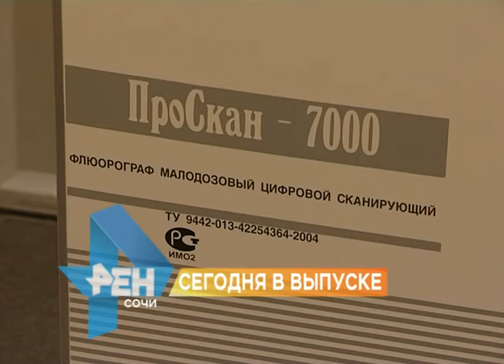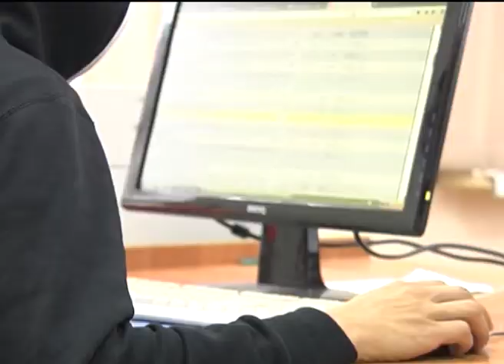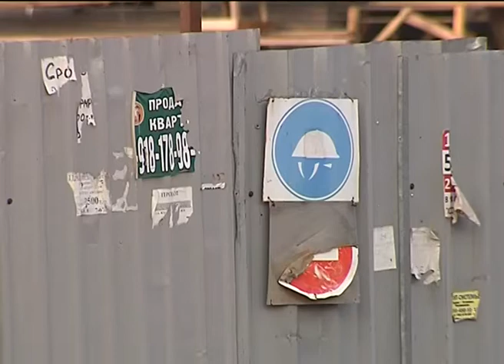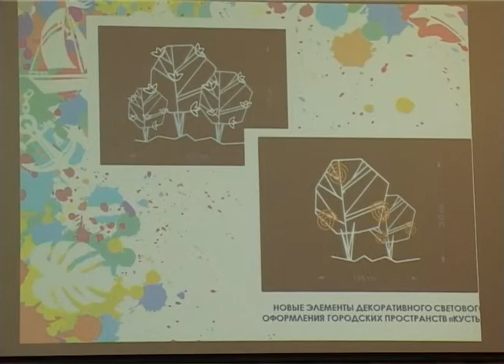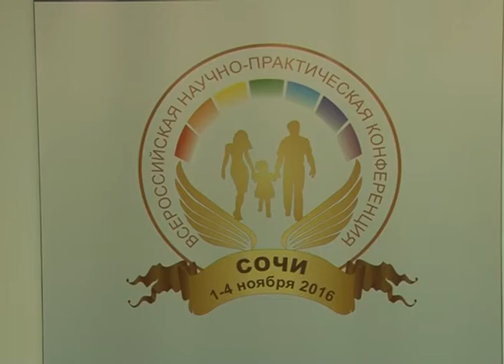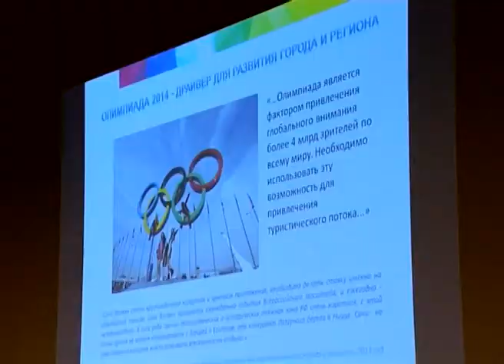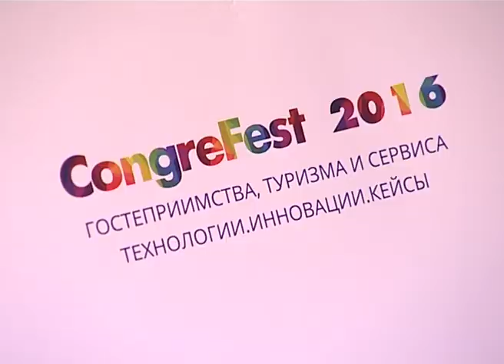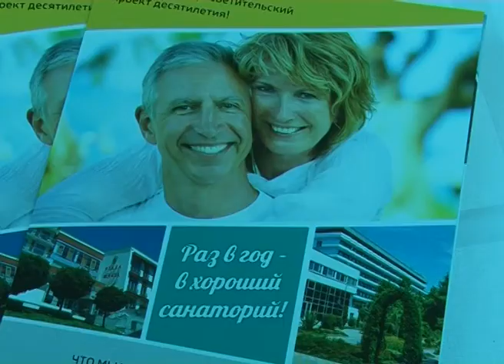Новости Сочи (Эфкате REN TV) Выпуск от 01.11.2016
Главные темы выпуска:
В Сочи сегодня упал вертолет. ЧП произошло на улице Цимлянской. Погибла женщина.

Сегодня в Сочи эвакуировали врачей и пациентов. Пожар произошел в железнодорожной поликлинике на улице Горького.

Штраф за антисанитарию- до ста тысяч рублей. Глава Сочи намерен жестче контролировать порядок во дворах.

Просветят по-новому. В поликлинике №1 цифровой сканирующий флюорограф сменил технику 20-тилетней давности.

Сочи. Новости.
Телеканал Эфкате.